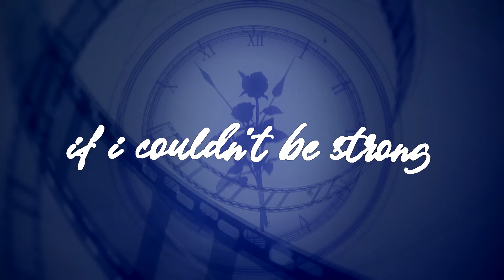locked away // vyn richter edit (tears of themis)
from: tears of themis
audio: locked Away - R. City - L ft. Adam Levine